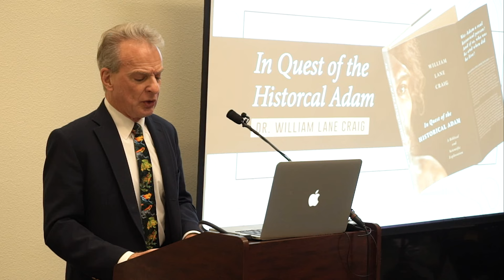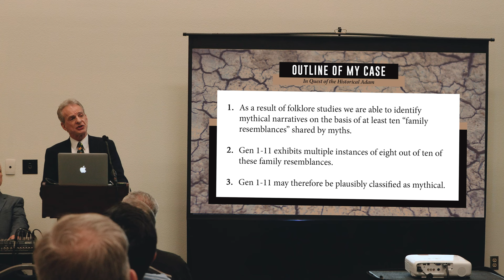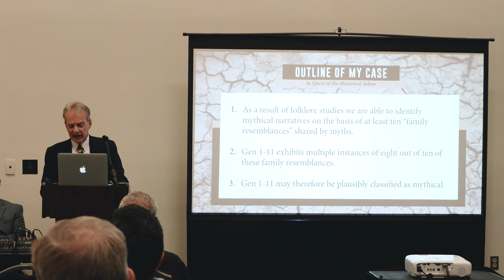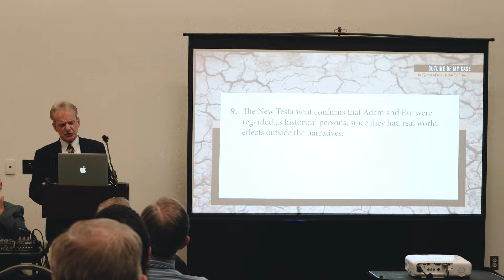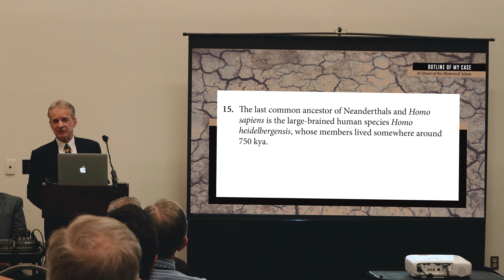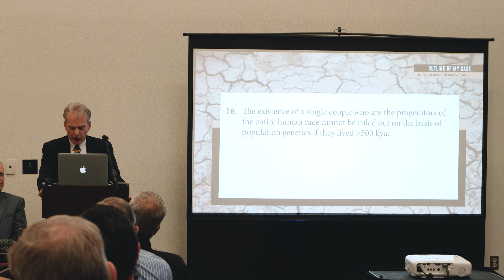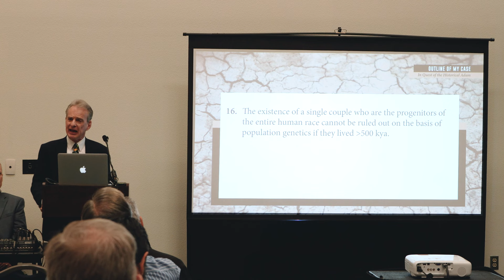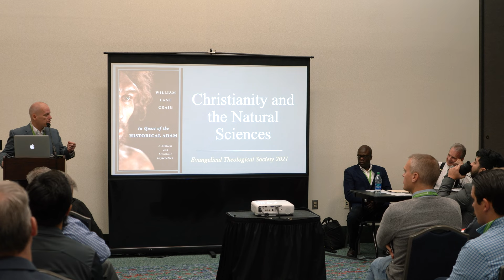PART THREE - Panel Critique & Discussion on In Quest of the Historical Adam | EPS 2021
In the third and final part of this series, Dr. Craig responds to the critiques of his colleagues and engages an audience Q&A session.

A carefully selected panel of scholars was asked to read and critique Dr. Craig's book, In Quest of the Historical Adam. They presented their papers during a session at the 2022 annual meeting of the Evangelical Theological Society and Evangelical Philosophical Society.

Due to the length of the session, the video is presented in three parts.

Moderator: Ken Keathley (Southeastern Baptist Theological Seminary)
Panelists: Hans Madueme (Covenant College), C. John Collins (Covenant Theological Seminary), Michael Murray (Franklin and Marshall College), Leslea Hlusko (University of California Berkeley/CENIEH, Spain)